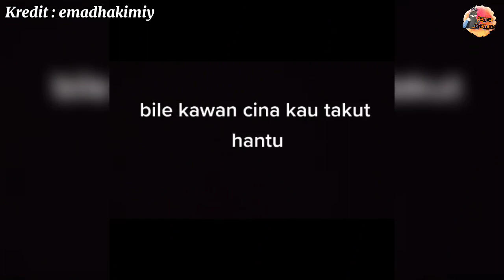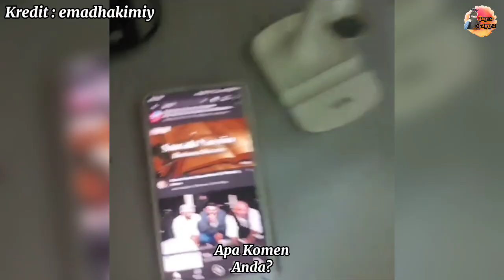MEMBER CIN4 PASANG SURAH Y4SSIN UTK H4L4U H*NTU DI ASRAMA BUAT NETIZEN TERHIBUR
MEMBER CIN4 PASANG SURANG Y4SSIN UTK H4L4U H*NTU DI ASRAMA BUAT NETIZEN TERHIBUR